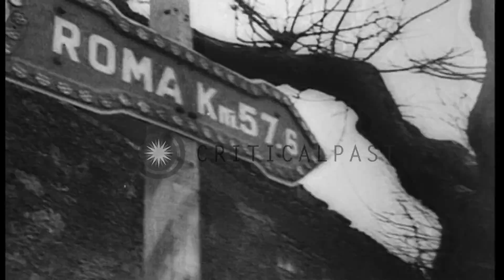Soldiers of the 5th and 8th Army of United States meet in Italy. HD Stock Footage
Soldiers of the 5th and 8th Army of United States meet in Italy.

The US 5th and the 8th Army meet in Italy during World War II. United States soldiers move on road in jeeps, trucks and motorcycles. Soldiers of the 5th and 8th Army shake hands with each other. Troops march with rifles in their hands. Sign board with an arrow reads 'Roma 57.6 Kilometers'. Location: Italy. Date:  1945.

57,000+ broadcast-quality historic clips for immediate download.